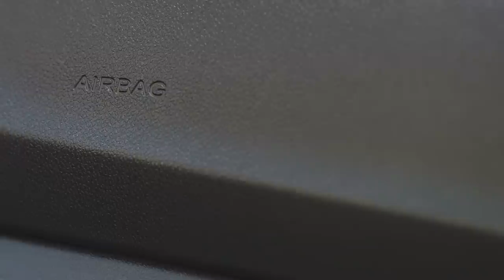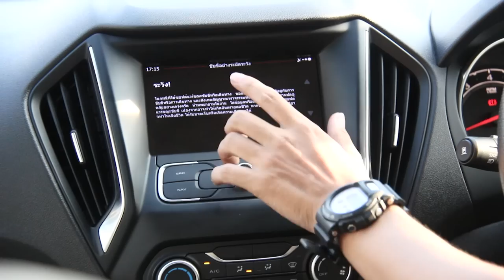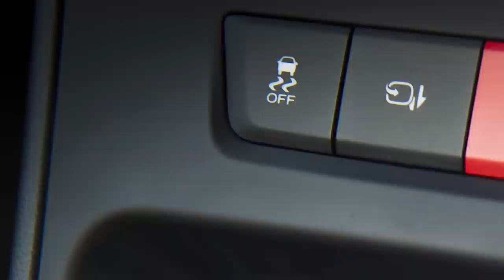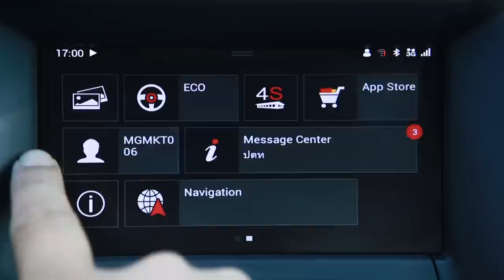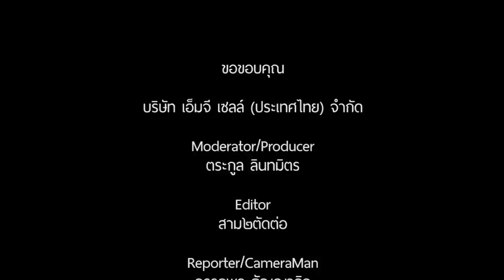MG5 Turbo X และ MG5 1.5L X: เทอร์โบแรงกว่า แต่ 1.5 ลิตร ธรรมดาราคาก็คุ้มค่า [Review Full HD]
รายการ MassAutoClip เปรียบเทียบ MG5 Turbo 1.5L X Sunroof และ MG5 1.5L X Sunroof โดยเว็บไซต์ massautocar.com ติดตามรีวิวอื่นๆได้ทาง Facebook: MassAutoCar